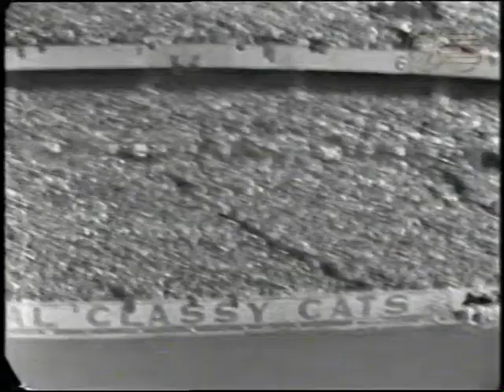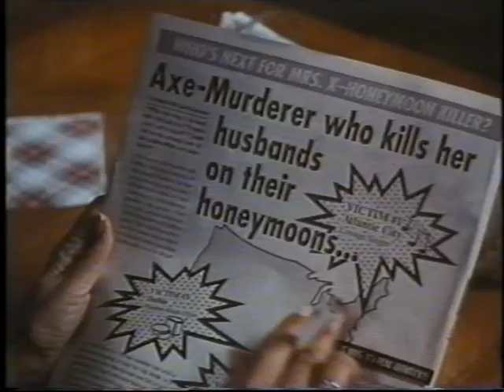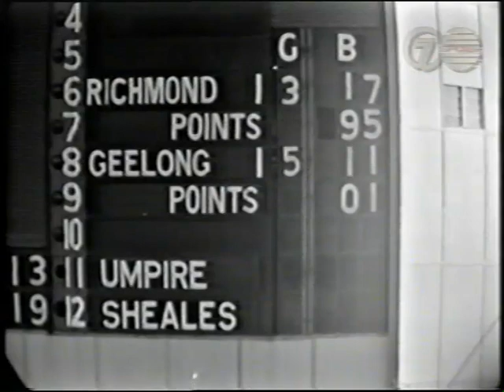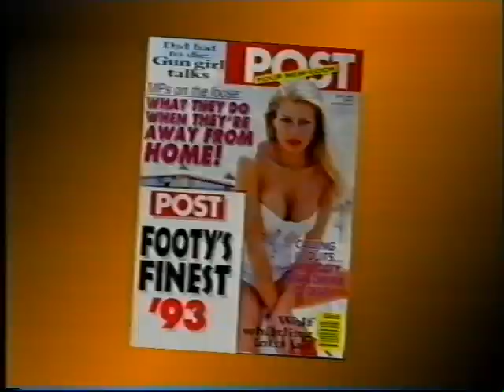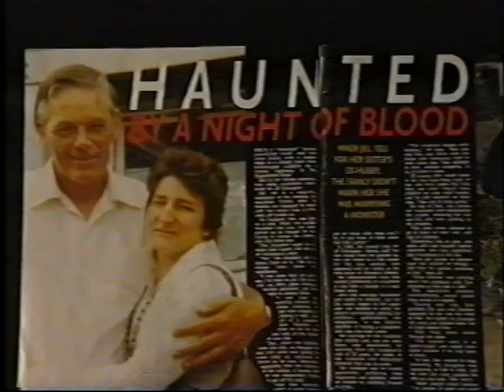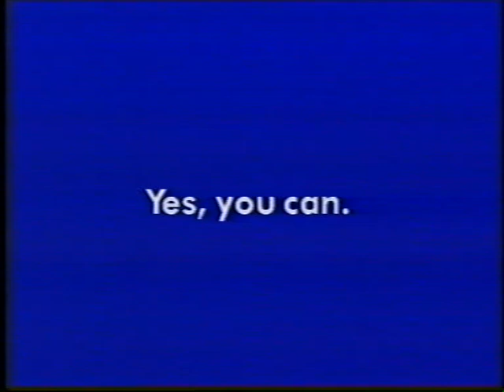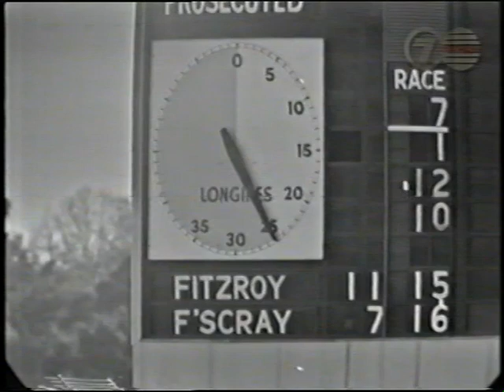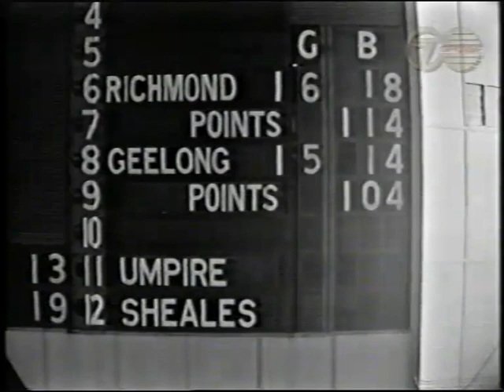1967 Grand Final Geelong v Richmond 4th qtr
1967 Grand Final Geelong v Richmond Final Quarter
Courtesy of the Seven Network